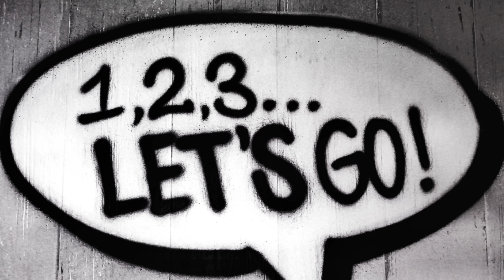How to get 1side new hijab style 2021❓Malayalam simple hijab tutorial hijabstyles 😱hijabstyle2021❗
this video show that 1side hijab trend or
one side  hijab style

Lushly Lulus
malayalam
പുതിയ രീതിയിൽ ഹിജാബിടുന്നതെങ്ങിനെ
What are the mistakes of the 2020 latest 1 side hijab trend? how become perfect your hijab trend.

hijab styles
the Entire difference of turban hijab look Vs no turban hijab look
TurbanWithinHijab Vs No Turban Within Hijab
hijab style, hijab hijab bandhne ka tarika hijab tutorial hijab style 2020 hijab designhijab cap hijab kaise bandhehijab tutorial 2020, hijab pin
hijab tutorial
hijab tutorial simple hijab tutorial for saree hijab tutorial with inner cap, hijab tutorial easy hijab tutorial in malayalam, hijab tutorial for part hijab tutorial for wetutorial for beginners))

hijab styles 2020
hijab tutorial
hijab styles
hijab stylesfor party
arabic hijab styles
wedding hijab styles 2020
hijab styles 2020
simple hijab styles 2017
simple hijab styles for school
easy hijab styles
hijab styles
simple hijab styles
summer hijab styles
new hijab style 2020 wedding

How to get 1side new hijab style 2021❓Malayalam simple hijab tutorial  hijabstyles 😱hijabstyle2020❗

🙂intro and music credit 👇
ncs YouTube

video links